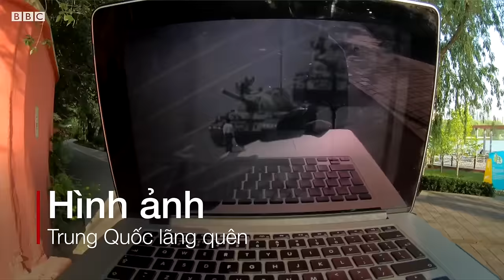'Người chặn xe tăng' Thiên An Môn: Hình ảnh Trung Quốc lãng quên - BBC News Tiếng Việt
Năm 1989, khi cuộc biểu tình đòi tự do dân chủ bị đàn áp ở Bắc Kinh, một người bí ẩn đã ra đứng chặn đoàn xe tăng 17 chiếc.

Anh thanh niên Trung Quốc chặn và nhảy lên đập túi vào thân chiếc xe tăng sau khi người lái xe tăng dừng lại và tắt máy.

Nhìn từ xa có vẻ như là người chỉ huy chi đội tăng mở cửa sắt và nói gì đó với thanh niên áo trắng.

Sau đó, đội lái tăng tìm cách đi vòng qua người chắn lối nhưng anh nhảy qua nhảy lại để chặn tiếp.

Đôi phút sau có mấy người đi xe đạp phóng tới, lôi thanh niên chặn xe tăng đưa đi mất.

30 năm sau, sự kiểm duyệt gắt gao của Trung Quốc gần như đã xóa đi ký ức về một trong những vụ việc bạo lực tàn bạo nhất thế kỷ 20.

Phóng viên BBC John Sudworth đã tới Bắc Kinh để tìm hiểu xem người dân ở đây có còn biết về hình ảnh này.